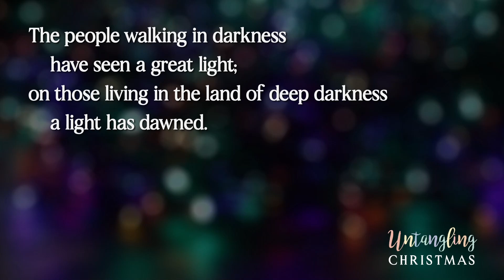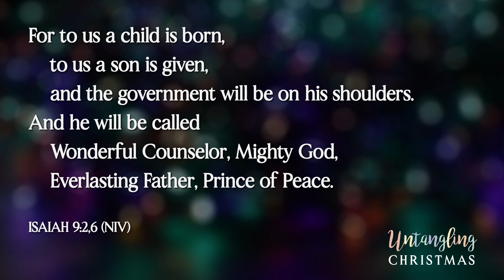What does Jesus birth mean?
In this video, Shawn Green discusses the arrival of the best gift of heaven, Jesus and how if you have a relationship with Him, you have everything.